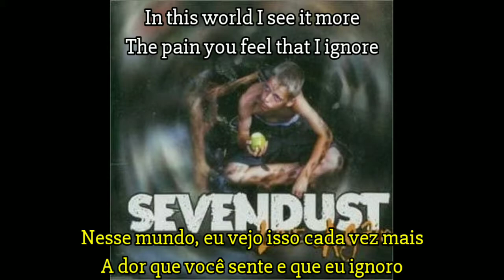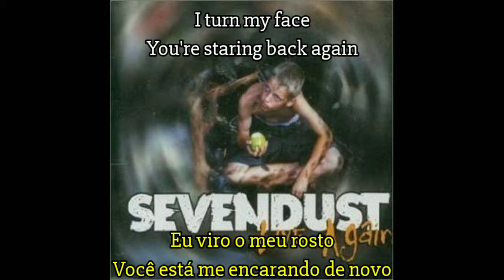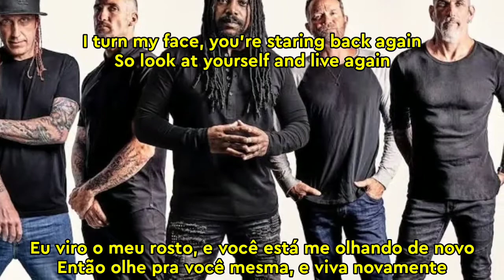Sevendust - Live Again [Legendado]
Tradução da musica 'Live again' da banda Sevendust